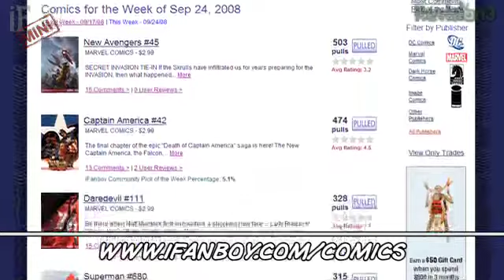iFanboy Mini #142 – New Comics Preview 10/01/2008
iFanboy picks out the books that they are most looking forward to, and Josh goes out on a limb. Here's what they recommend:

• Supergirl #34
• Four Eyes #1
• Red Mass For Mars #2
• Invincible #53
• Punisher: War Journal #24